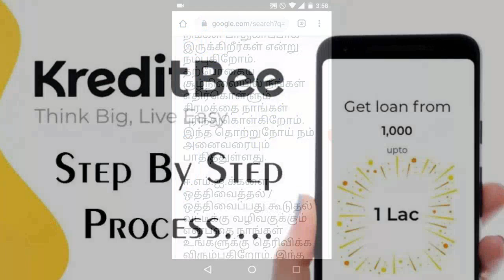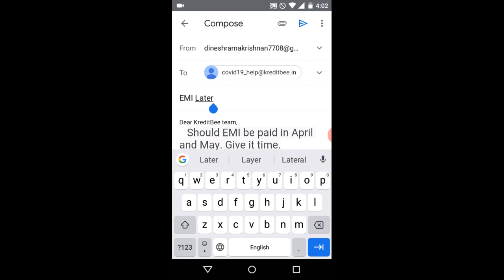KreditBee loan Repayment New update in tamil | Tamil Creation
KreditBee loan Repayment New update in tamil